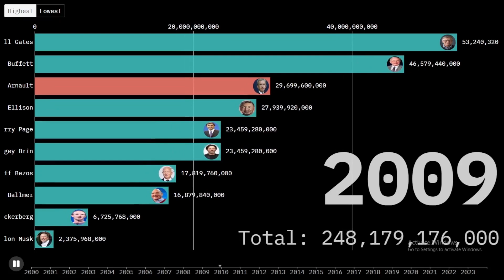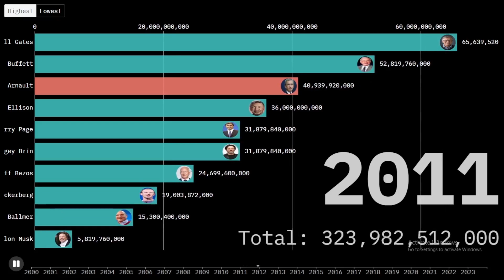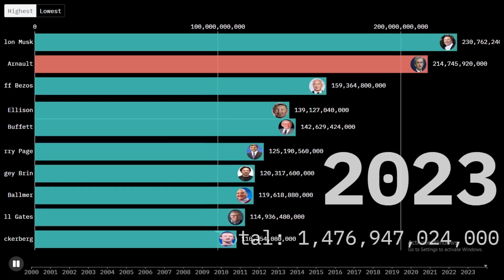Meet the Top 10 Billionaires Who Crushed the Wealth Game!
In this exciting video, we dive into the world of extreme wealth as we introduce you to the Top 10 Billionaires Who Crushed the Wealth Game! From innovative entrepreneurs to legendary investors, these titans of industry have transformed their visions into fortunes and reshaped economies along the way.

Join us as we explore:

🔹 Their remarkable journeys - Discover how these billionaires rose from humble beginnings to the pinnacle of success.

🔹 Key strategies - Learn the unique tactics and philosophies that propelled them to their financial heights.

🔹 Impact on the world - Understand how their wealth has influenced global markets and society as a whole.

Whether you’re an aspiring entrepreneur, a finance enthusiast, or just curious about the richest people in the world, this video is packed with insights and inspiration!